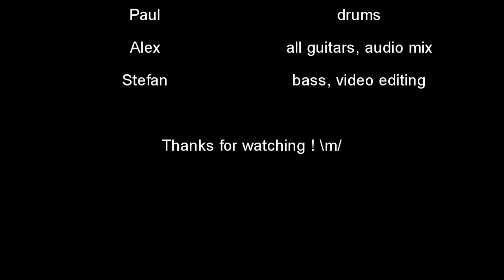Steel Panther - Asian Hooker (Collaboration Cover)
Video editing: Stefan
Audio editing and mixing was done by me.